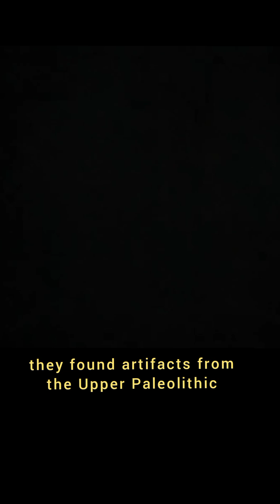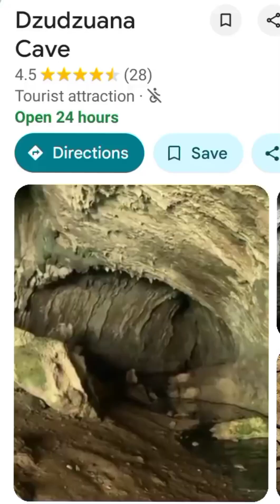Do you know "The Oldest Cloth"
🌍 Unveiling Humanity's Oldest Textile: 34,000-Year-Old Flax Fibers from a Georgian Cave! 🌿
Dive into the fascinating story of the world's oldest known cloth – not a full garment, but twisted flax threads dyed with ancient plants, discovered in Dzudzuana Cave, Georgia. Dating back over 34,000 years, these fragile fibers rewrite our understanding of Upper Paleolithic life. How did hunter-gatherers spin, dye, and use them for warmth, tools, and survival in icy Ice Age conditions? We break down the groundbreaking 2009 discovery, the radiocarbon dating that proved their age, and why this pushes back textile tech by millennia!